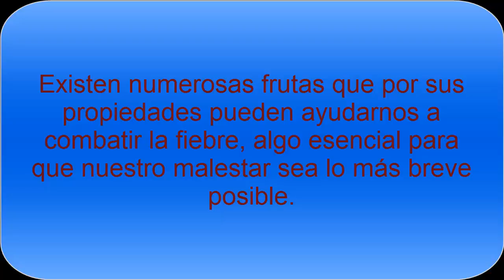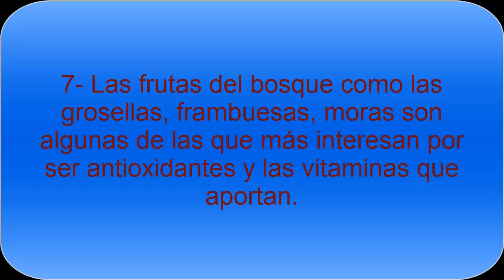Frutas recomendables para combatir la fiebre - Todo Nutrición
Conoce las frutas para combatir los resfriados y para ayudar a personas con fiebre. El consumo de determinadas frutas es importante para poder hidratarnos y que la fiebre pueda superarse lo antes posible.